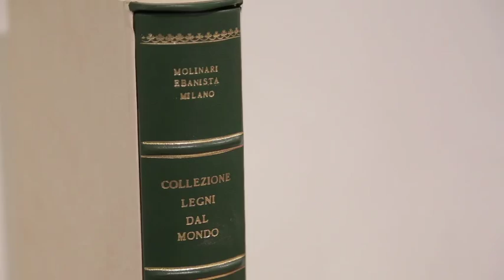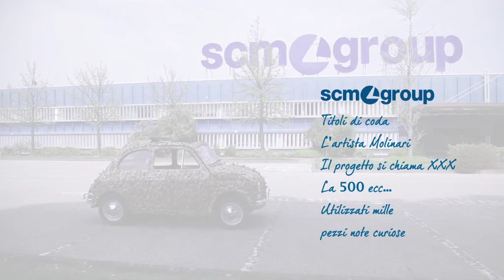500 Kube By luciano molinari ebanista Milano ed scm group Rimini.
video integrale eseguito durante i 3 mesi di lavorazione serviti a realizzare il progetto "i feel wood" in collaborazione con SCM GROUP, il mitico Marco Poderi è riuscito ad immortalare momenti magici!!!